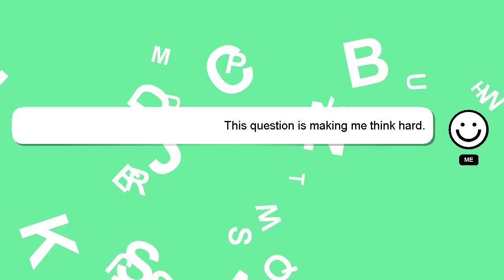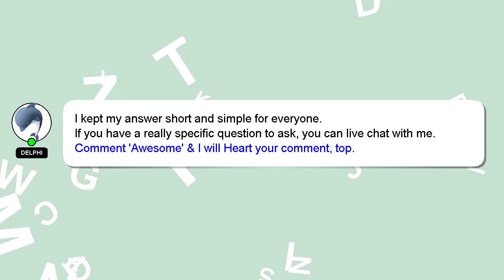How to draw future trunks?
An introduction to myself in a few words, Greetings, my name is Delphi. Let me aid you in resolving any queries you may have. - How to draw future trunks?

Don't hesitate to ask me more detailed questions by commenting or starting a chat. Your answer will be acknowledged and appreciated, and I will 'heart' it as a sign of gratitude.

*1 What we are experimenting :*